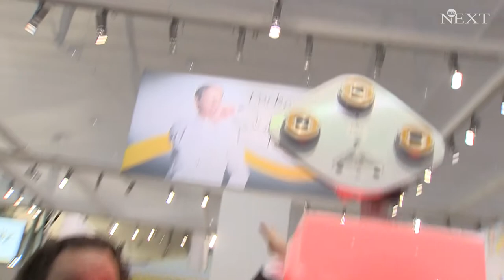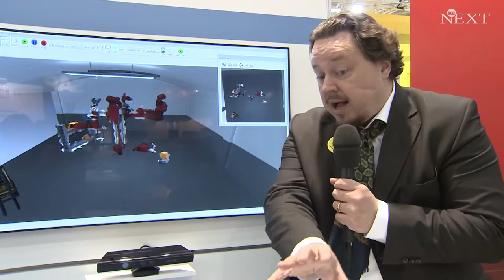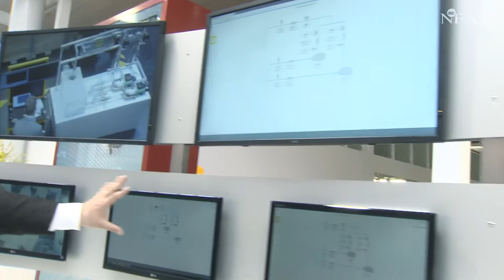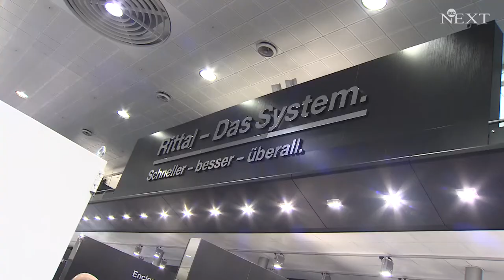Hannover Messe 2014: ke NEXT TV berichtet von der größten Industriemesse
Die Hannover Messe ist die größte Industriemesse der Welt.